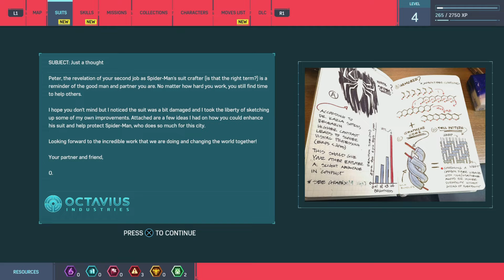Marvel’s Spider-Man Remastered PS5: #2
Road to 1k! Thank For the Support and Love.

Where it all Started Part #1